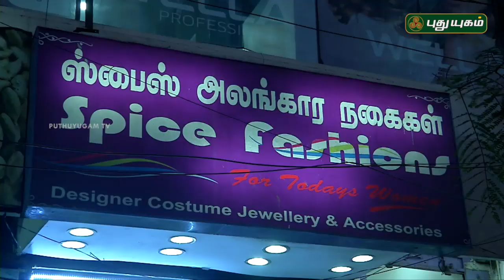Pengal Choice | பெண்கள் சாயஸ் | 20/11/2018 | Puthuyugam TV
Check out New program for women..